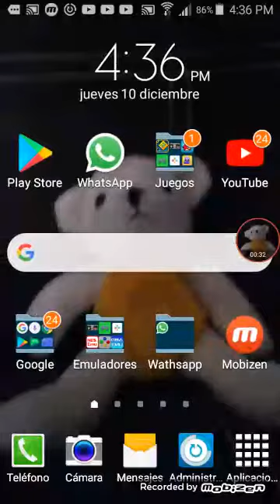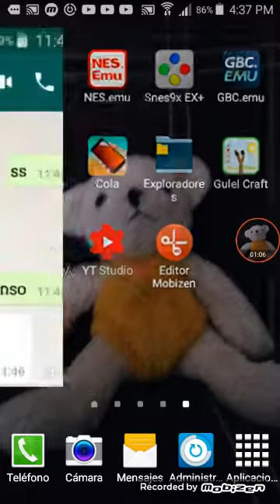Mobizen remplaza a XRecorder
dale👍al vídeo si quieres XD